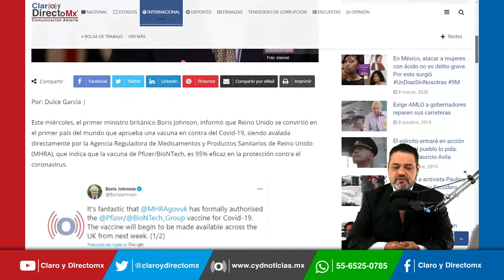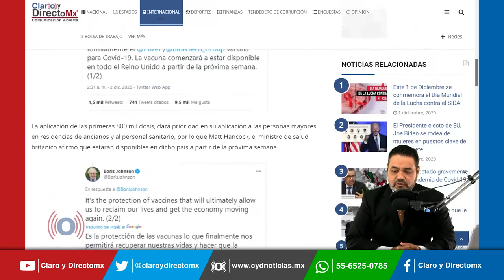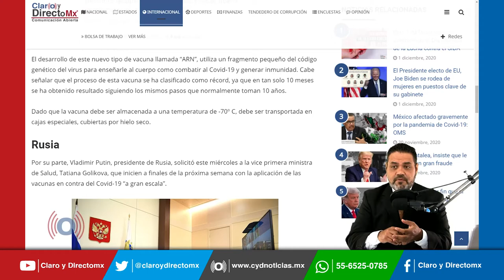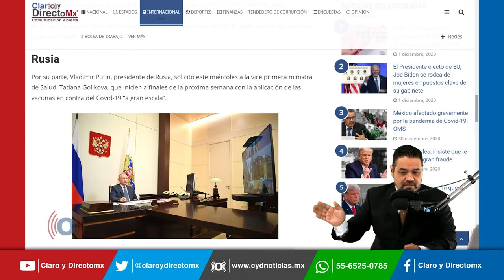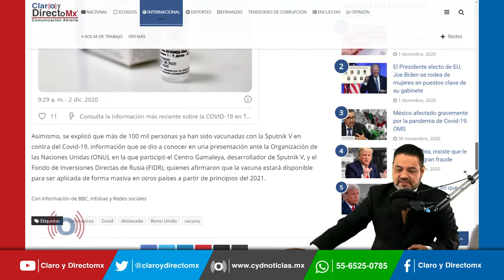Reino Unido primer país en aprobar vacuna vs Covid-19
El primer ministro británico Boris Johnson, informó que Reino Unido se convirtió en el primer país del mundo que aprueba una vacuna en contra del Covid19.